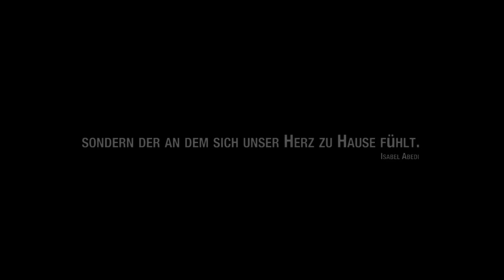Manuellsen Hoch Hinaus Offizielles Musikvideo